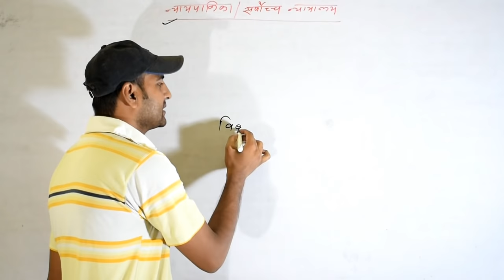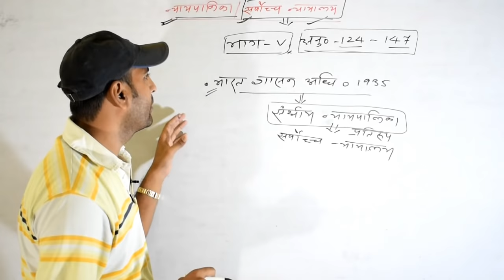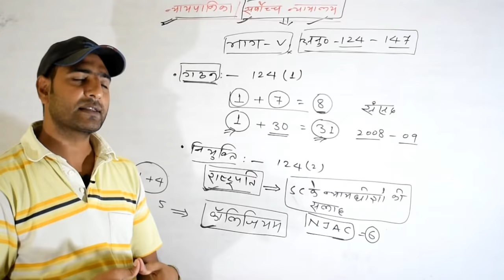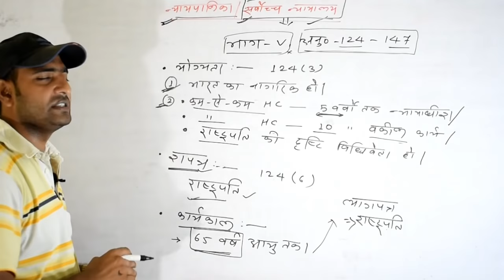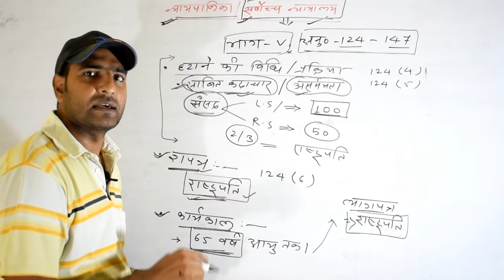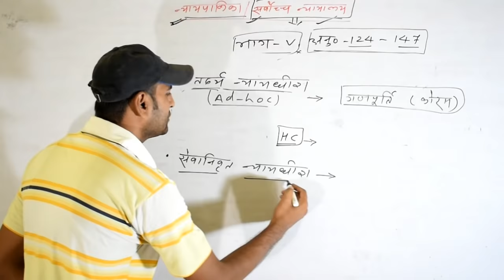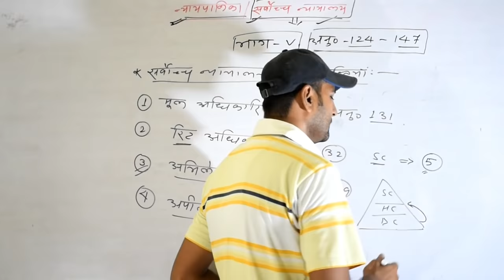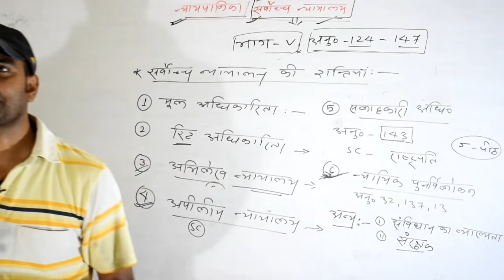सर्वोच्च न्यायालय SUPREME COURT